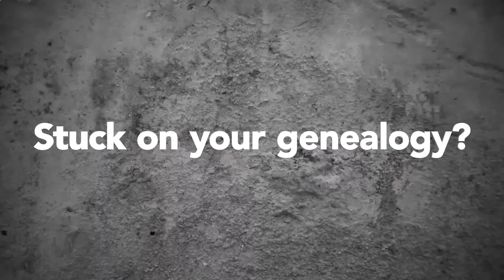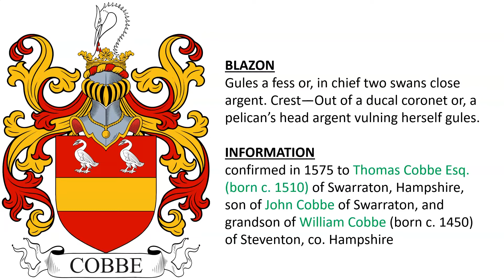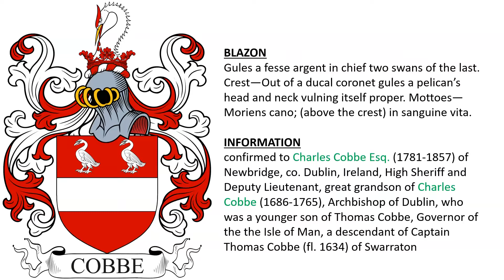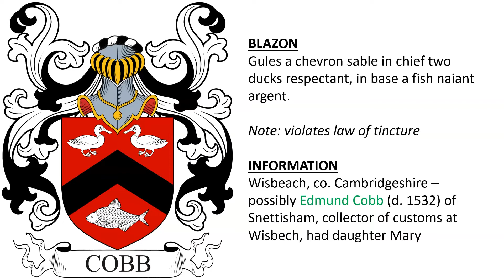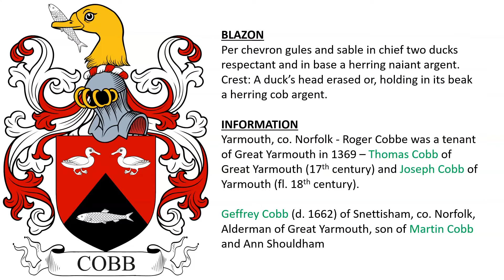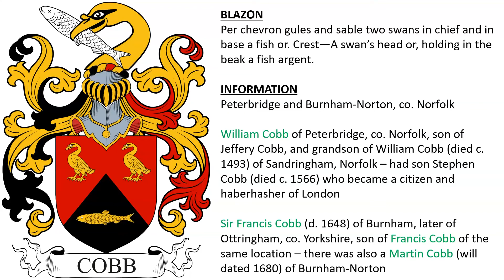Cobb Coat of Arms & Family Crest - Symbols, Bearers, History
Cobbe “Family Crest” or Coat of Arms (Cobbe) - Cobb Family History & Surname

1 - Argent a chevron between three cocks gules combs and wattles Or. Crest: Out of a ducal coronet or, a demi leopard rampant proper.

Cobb’s Court, co. Kent –
descended from John Cobbes Esq., son of Henry Cobbes who acquired land in the parish of Hope in 1258, and was succeeded by his son Richard Cobbes Esq. who was born before 1326

Cobb of Aldington, co. Kent –
descended from Thomas Cobb, who died before 1528, built a new house known as Cobbe’s Hall

Cobb of Reculver, co. Kent –
Henry Cobb of Reculver had son Benjamin Cobb, who had son Robert Cobb (fl. 1663), earlier there was Alexander Cobb (d. 1541) and Thomas Cobb (d. 1441)

Cobb of New Romney –
descended from Benjamin Cobb Esq., who was the second son of Robert Cobb of Reculver

2 - confirmed in 1575 to Thomas Cobbe Esq. (born c. 1510) of Swarraton, Hampshire, son of John Cobbe of Swarraton, and grandson of William Cobbe (born c. 1450) of Steventon, co. Hampshire - Gules a fess or, in chief two swans close argent. Crest—Out of a ducal coronet or, a pelican’s head argent vulning herself gules

3 - confirmed to Charles Cobbe Esq. (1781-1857) of Newbridge, co. Dublin, Ireland, High Sheriff and Deputy Lieutenant, great grandson of Charles Cobbe (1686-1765), Archbishop of Dublin, who was a younger son of Thomas Cobbe, Governor of the the Isle of Man, a descendant of Captain Thomas Cobbe (fl. 1634) of Swarraton - Gules a fesse argent in chief two swans of the last. Crest—Out of a ducal coronet gules a pelican’s head and neck vulning itself proper. Mottoes— Moriens cano; (above the crest) in sanguine vit

4 - Cobb of Snettisham, co. Norfolk – Edmund Cobb of Snetisham (d. by 1665), son of Martin Cobb, grandson of Martyn Cobb, and great-grandson of Edmond Cobb - Per chevron sable and argent in chief two seacobs respecting each other, and in base a herring naiant or.

5 - Gules a chevron sable in chief two ducks respectant, in base a fish naiant argent. - Wisbeach, co. Cambridgeshire – possibly Edmund Cobb (d. 1532) of Snettisham, collector of customs at Wisbech, had daughter Mary

6 - Cobbe of Sharnebrooke, co. Bedfordshire – descended from William Cobbe of Sharnebroke and Alice Lecke, who possible descended from Cobbe of Sentringham co. Norfolk - Gules a chevron wavy between three fishes naiant argent on a chief of the last two shovellers sable beaked and legged Or.

7 - Same Arms, with three shovellers in chief. Crest—A shoveller sable beaked and legged or - not stated - William had grandsons George, John, Henry, Thomas, Laurence, William, and Richard

8 - Adderbury, co. Oxford – descended from William Cobb of Sandringham (fl. 1393), co. Nofolk – his descendant Sir William Cobb (fl. 1634) Knt. of Adderbury - Sable a chevron between three fishes naiant argent a chief Or. Crest—An elephant passant or. Motto—Virtutis stemmata.

9 - The Cobb Baronetcy, of Adderbury in Oxfordshire, was a title in the Baronetage of England created on in 1662 for Sir Thomas Cobb (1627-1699), son of Sir William Cobb and grandson of William Cobb (d. 1598) of Adderbury

10 - Yarmouth, co. Norfolk - Roger Cobbe was a tenant of Great Yarmouth in 1369 – Thomas Cobb of Great Yarmouth (17th century) and Joseph Cobb of Yarmouth (fl. 18th century). Geffrey Cobb (d. 1662) of Snettisham, co. Norfolk, Alderman of Great Yarmouth, son of Martin Cobb and Ann Shouldham.

11 - Per chevron gules and sable two swans in chief and in base a fish or. Crest—A swan’s head or, holding in the beak a fish argent.

William Cobb of Peterbridge, co. Norfolk, son of Jeffery Cobb, and grandson of William Cobb (died c. 1493) of Sandringham, Norfolk – had son Stephen Cobb (died c. 1566) who became a citizen and haberhasher of London

Sir Francis Cobb (d. 1648) of Burnham, later of Ottringham, co. Yorkshire, son of Francis Cobb of the same location – there was also a Martin Cobb (will dated 1680) of Burnham-Norton

12 - Cobb or Cobbis, Norfolk - Per chevron gules and sable in chief two teals argent in base a fish Or.

13 - quartered by Prowz, of Chagford, co. Devon. Visit. – William Cobbe of Norfolk had daughter Agnes Cobbe who married John Prowse c. 1530

14 - monument of Susan, wife of Edmund Cobb, of Snettisham, 1733 - Sable two swans in chief proper respecting each other, and in base a herring naiant Or.

15 - Ulster’s Office, Ireland - Per chevron gules and argent in chief two teal respecting each other and in base a salmon naiant all counterchanged.